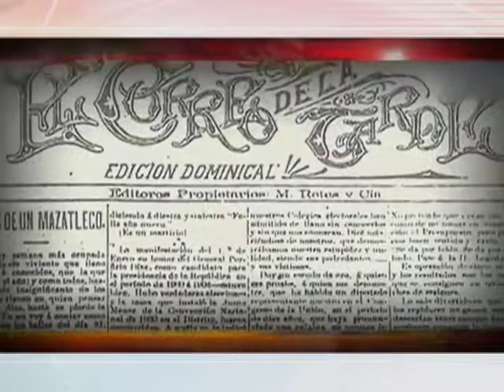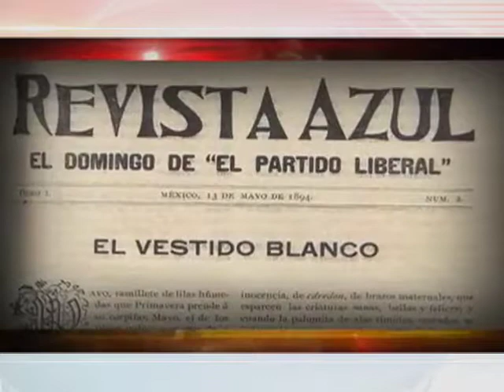22/06/17 ATEI - Amado Nervo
Amado Nervo, ese que llevaba en cuerpo y alma nombre de poeta, vivió en una época llena de presagios que anunciaban el fin del mundo o por lo menos, como siempre ocurre, la llegada de una nueva época. Hoy vamos a conocer desde Nayarit México, El museo Amado Nervo, construido en la casa donde nació el poeta en 1870.